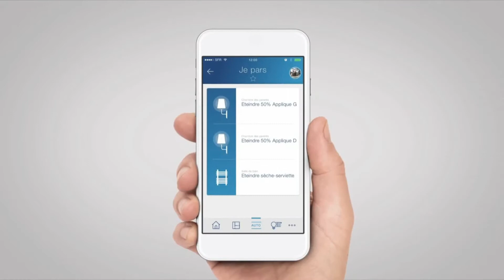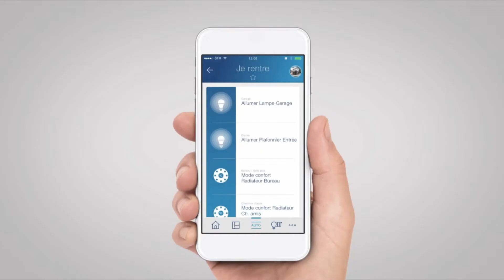COTRIN Votre future maison épisode 1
Episode 1 : « le futur c’est maintenant »
Votre maison est pré-équipée pour être connectée et intelligente !
Notre solution : Energeasyconnect par Rexel